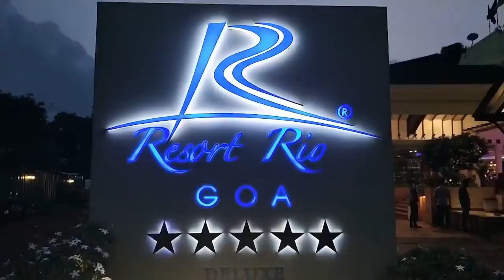GOA_TOUR-2021 || Blulife Annual Award Nite GOA 2021 || Blulife Anniversary Video @Blulife Official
☞ Patent Business Plan (20 years)
☞ Patent Product
☞ No Compulsory Repurchase
☞ Free Home Delivery products in All over India
☞ Listed in IDSA, MCA, FDSA, WFDSA, FICCI, ASSOCHOM INDIA.

🖥️ Blulife Business Plan 2021 in हिन्दी, (new VERSION plan 2021)

🖥️ Blulife Company के Business Plan

📺 Akshay kumar ने Ayurveda के बारे में क्या कहा, सभी लोग Full HD Video जरुर देखें :-👇

📺 आखिर कैसे, सिर्फ 18 दिन में 4 किलो वजन कम करें? Full HD Video जरुर देखें :-👇

🏆 For Top CITY Position & Full Support in All Over India

🤴 Mr. Sachin Yaduvanshi

💎 MLM Super Coach, National Business Promoter, Motivational Speaker & YouTuber

Sponser ID- 94073040 (Tunna Kumar)

Refferal ID- 94073040 (Tunna Kumar)

Q. आखिर क्या है Blulife Company का मार्केटिंग प्लान?
आखिर इतना पैसा कैसे लोग कमा रहे है?

👆 Hindi में Plan देखने के लिए इस लिंक पर क्लिक करें!

Opportunity

Blulife Marketing offers an INCREDIBLE CAREER OPPORTUNITY in the world of Wellness. Reclaim YOUR SHARE in this BILLION-DOLLAR INDUSTRY with our direct selling model.

🗣️ For More information Whatsapp/calling:-

🔥तैयारी अब जीत की!

By SachinYaduvanshi Motivational Speaker

🇮🇳 INDIA GOVERNMENT LEGALITY

🏆 Blulife Marketing Pvt Ltd

🏆 MCA List

 🏆 IDSA List

🖥️ Blulife Business Plan 2021 in हिन्दी

Video from Mr. Sachin Yaduvanshi
 @Blulife Official